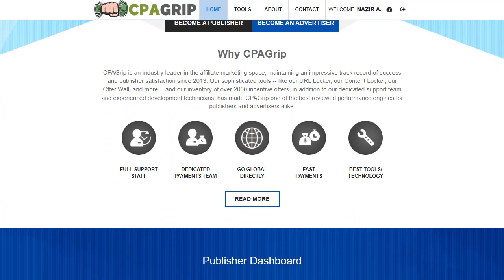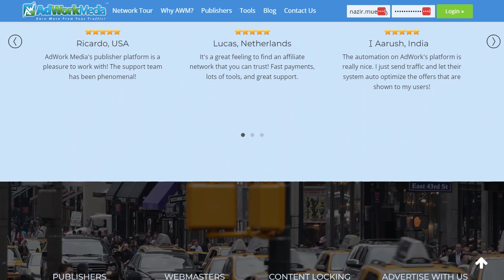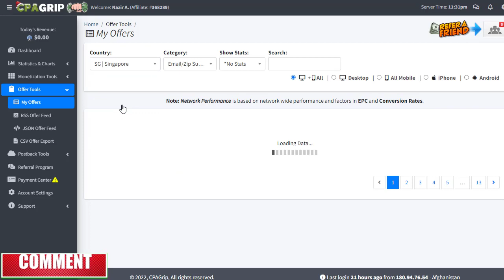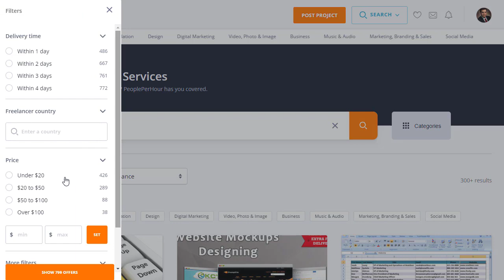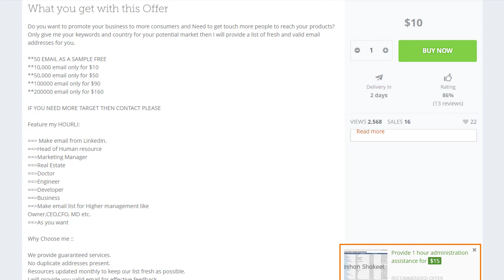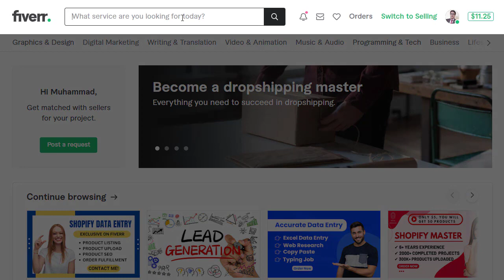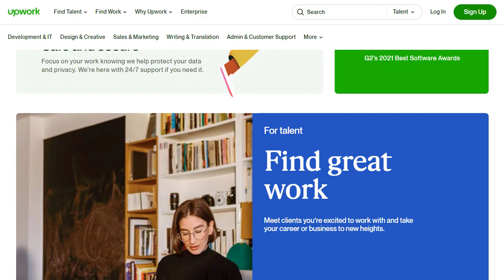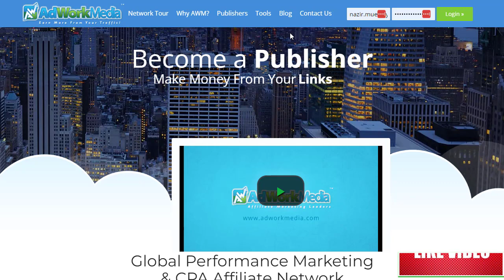BLACKHAT Free Traffic! CPA Marketing for Beginners, Make Money Online, Affiliate Marketing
Today I have an excellent video to show you how to make money online with CPAGRIP guaranteed!
I will show you how to make money online with this CPAGRIP Tutorial. This is a really cool trick to guarantee you some money in your pocket. I always try to find ways to help you invest in yourself and get you closer to success.

In this tutorial, I made it easy for beginners. CPA marketing and affiliate marketing are one of the easiest ways to make money online with different platforms that you can use to find and promote CPA offers. I'll show you exactly how to get started and use the platform more accurately.
Generally our content most of the time focuses on CPA marketing, affiliate marketing, and other beneficial ways to pocket some extra cash.

☑️ 𝐓𝐎𝐏 7 𝐔𝐍𝐈𝐐𝐔𝐄 𝐖𝐀𝐘 𝐓𝐨 𝐌𝐚𝐤𝐞 $𝟏𝟎𝟎 - $5𝟎𝟎 𝐃𝐚𝐢𝐥𝐲 𝐎𝐧 𝐀𝐮𝐭𝐨𝐩𝐢𝐥𝐨𝐭!
       (Best Internet Money-Making Solution We Figure Out Here)
 ☑️ Please choose one or two methods not more than the limit ☑️

used myself.
Note: Generally we are providing content on make money online, affiliate marketing, CPA marketing, earn money online, work from home jobs, passive income and we are also providing other related content such as e-commerce, real estate, insurance, stock, market, loans, mortgage, attorney, software, trading, marketing, website hosting, makeup, fitness, earning, Email Marketing, Insurance, Sell House, Ecommerce Software, SEO, Online Business, Cryptocurrency, Drop Shipping, Finance, Personal Finance, Invest and business services, if you are willing to get access into the categories mentioned above, please comment in the comment section below.